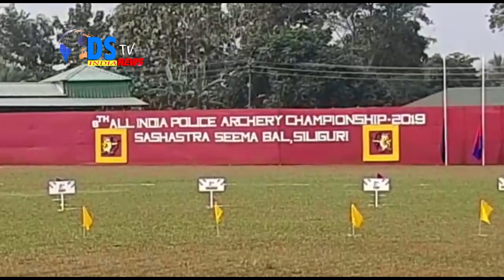DSTV INDIA NEWS 18 .11 .2019 PART (EX-DSTV DARJEELING) HEADLINES